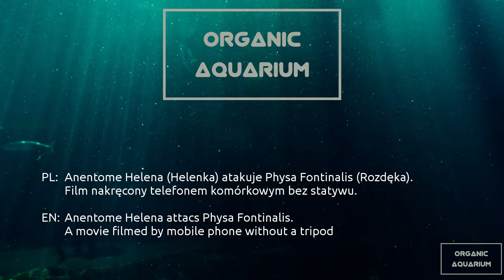Helenki atakują Rozdenkę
Kilka Helenek atakuje Rozdenkę. Film nakręcony "z ręki".